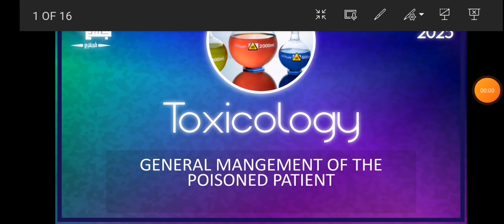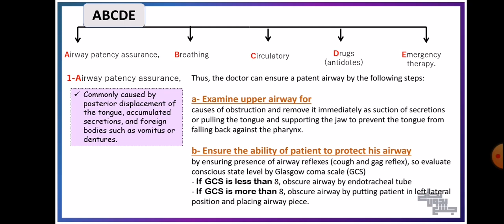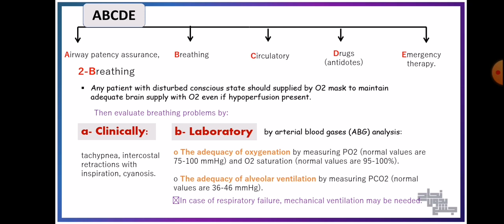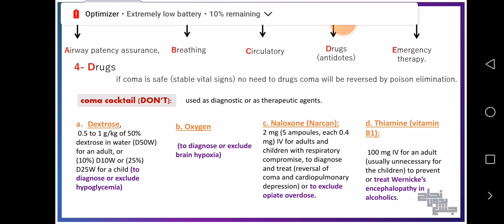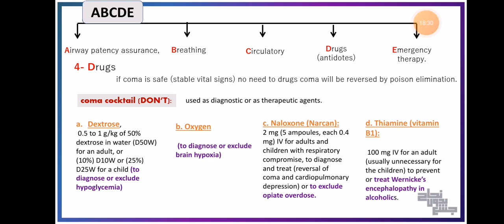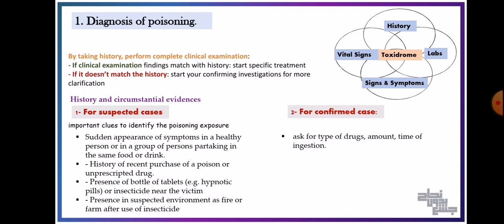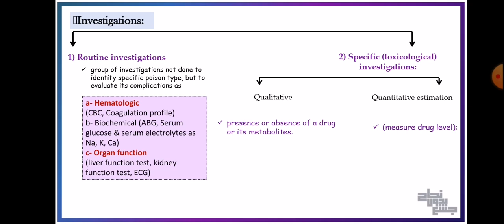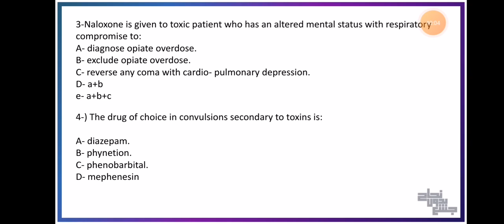L1, General principles of management of poisoned patient, Toxicology